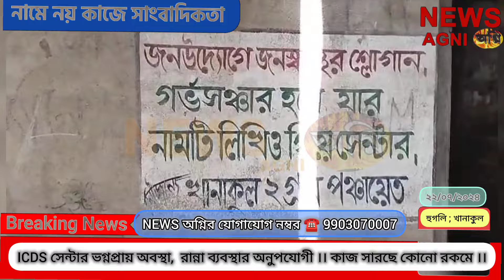ICDS সেন্টারের ভগ্নদশা, রান্না ব্যবস্থার অনুপযোগী, বেহাল দশা দেখে ক্ষোভ এলাকাবাসীর । NEWS AGNI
ICDS সেন্টার ভগ্নপ্রায় অবস্থা,  রান্না ব্যবস্থার অনুপযোগী ।। কাজ সারছে কোনো রকমে ।। সেন্টারে গিয়ে ক্ষোভ এলাকাবাসীর ।।

আইসিডিএস সেন্টার সহ বিদ্যালয়ের শিক্ষা ব্যবস্থা অনুপযোগী অভিযোগ তুলে বিক্ষোভ এলাকায়, ক্ষোভ বাসিন্দাদের । ঘটনাটি ঘটেছে খানাকুল ১ নম্বর পঞ্চায়েত সমিতির খানাকুল ২ নম্বর গ্রাম পঞ্চায়েত এলাকার কামদেপুর এলাকায় । ঘটনা প্রসঙ্গে জানা যায় এদিন এলাকার বাসিন্দারা কামদেপুর আইসিডিএস সেন্টারে বিদ্যালয় প্রাঙ্গণে বিক্ষোভ দেখান, তাদের অভিযোগ আই সি ডি এস সেন্টার ভগ্নপ্রায় অবস্থায় রান্না ব্যবস্থার অনুপযোগী । বিভিন্ন দপ্তরে অভিযোগ জানিয়ে সুরাহা হয়নি এদিন তারই প্রতিবাদে বিক্ষোভ করেন এবং সংবাদ মাধ্যমে আনেন, তারা অবিলম্বে প্রশাসন যাতে ব্যবস্থায় নেয় তার দাবি তোলেন । এই বিষয়ে কি বলছেন এলাকার মানুষ ও আইসিডিএস সেন্টারের দিদিমণি বিস্তারিত দেখাবো.

বিজ্ঞাপন ও লাইভ করতে এবং যেকোনো রকমের খবরাখবর জানাতে যোগাযোগ করুন NEWS অগ্নির দপ্তরে ☎️ 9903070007